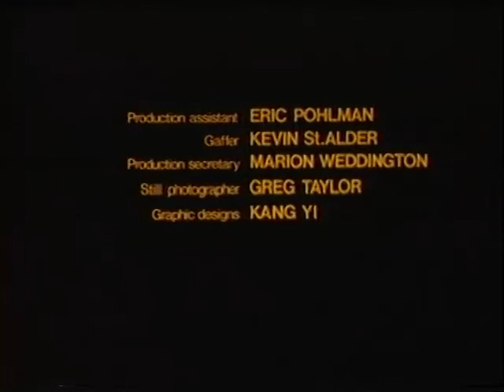Black Panther Throne of Blood.mov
Black Panther (Series 7) Throne of Blood (c. 1980) was a short adventure/martial arts film by Jeffrey Neal (Starfire Films) starring Kang Yi as the Black Panther, Anthony DeLongis (Kalli), Patricia DiNota (Michelle), and Shelley Taylor Morgan (incorrectly listed as Shelly Morgan) as "catwoman" Moocah.  Special effects by Greg Cannom (just as he was getting started in his Academy Award winning career.